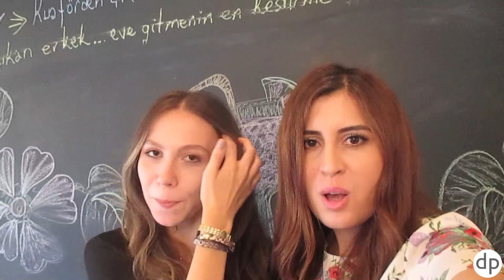VLOGIRLS - YOUTUBERLAR BULUŞMASI - 2. BÖLÜM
BENİ BULABİLECEĞİNİZ DİĞER YERLER
Tüm ürünler kendi paramla alınmıştır. Bütün fikirlerim benim kendi dürüst fikirlerimdir.